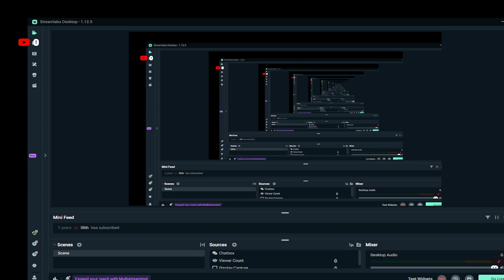Age of History, playin at giga germany, modern world final.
finale. The next one should be a bit more